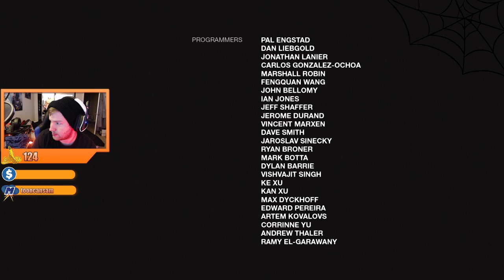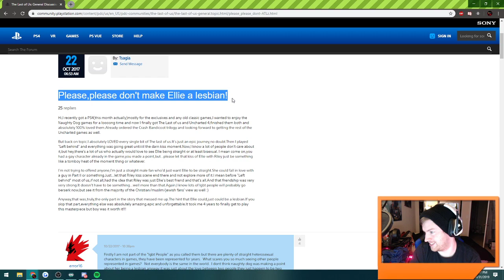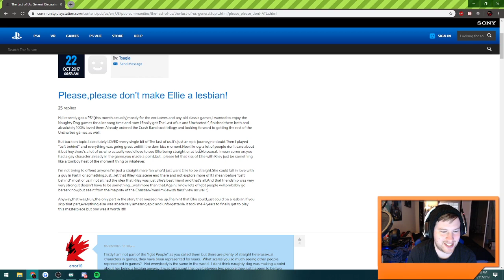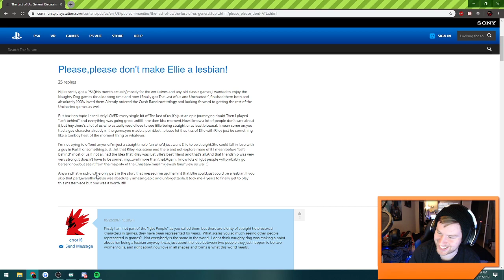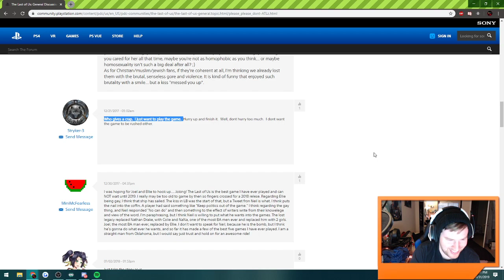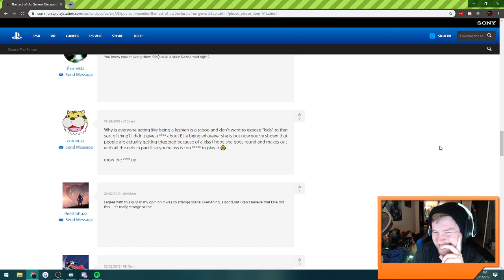Megasnoop Plays: The Last of Us - Left Behind DLC